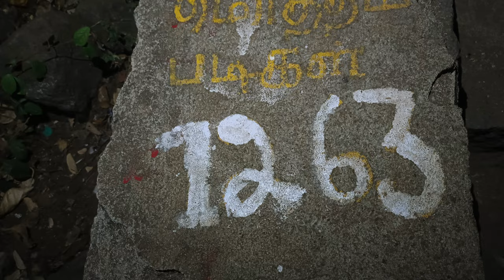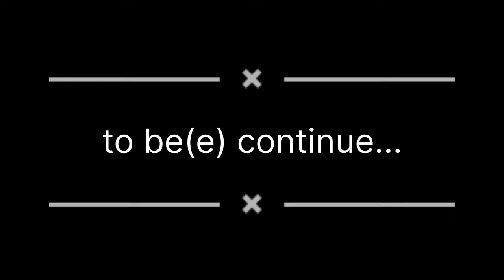Our 1st video -short trip To Parvathamalai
Long time planning to go parvathamalai finally successfully completed.l, I have one issue for when see Hight places little nervous and sweating  hand and foot feets automaticaly but managed and walk in most dangerous hills in nyt time...
avan(sivan) ninachan , avana na pathutan,tharisanam vangittan.